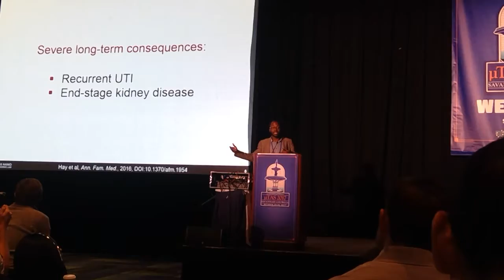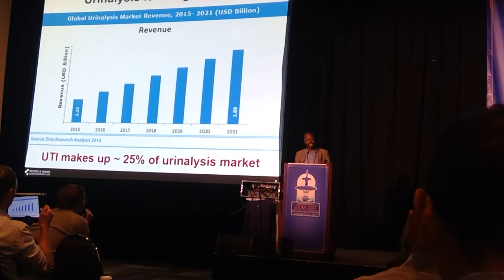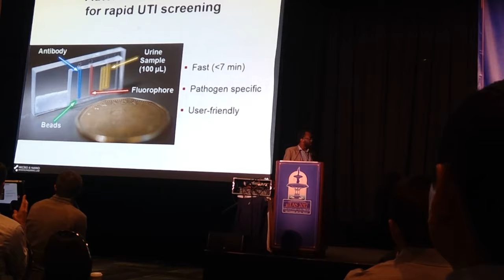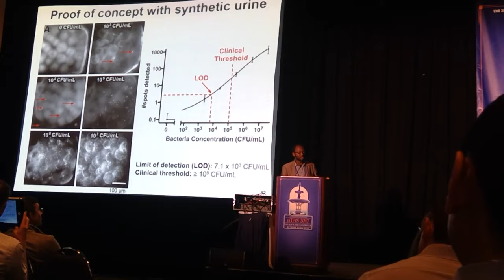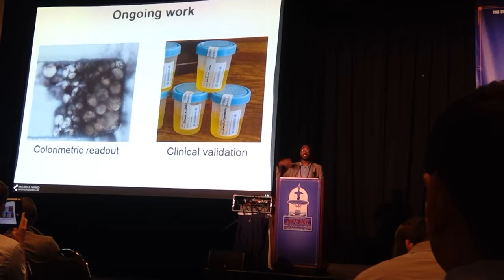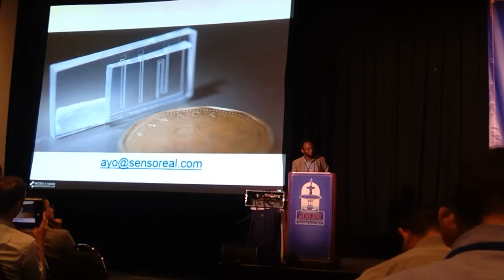The Urine Chip - MicroTAS 2017 Shark Tank Presentation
My presentation at The 21st International Conference on
Miniaturized Systems for Chemistry and Life Sciences (MicroTAS 2017), October 22-26, 2017, in Savannah, Georgia, USA.

The presentation tied for 1st in Judges' voting and won first prize in the peoples' choice award

I would like to thank my colleague Mohamed Yafia for kindly recording this video. I would also like to thank my advisor Professor David Juncker, and my colleagues Alessandra Robillard, Dr. Chris Corkery, Dr. Roozbeh Safavieh, and Dr. Sebastien Bergeron for their support in this project. Last, but not least, I would like to thank the members of the Juncker lab (dj.lab.mcgill.ca) and all my friends and family for their unwavering support.